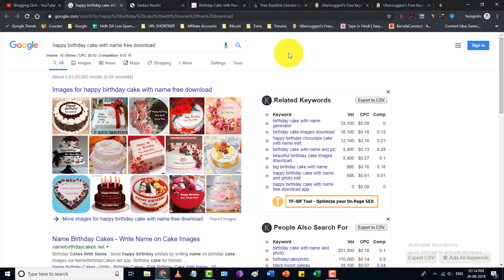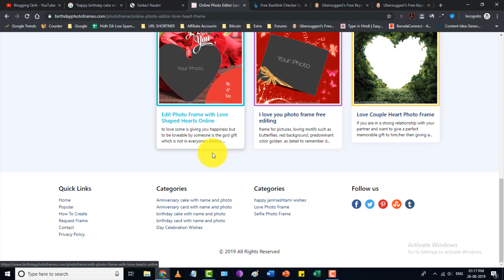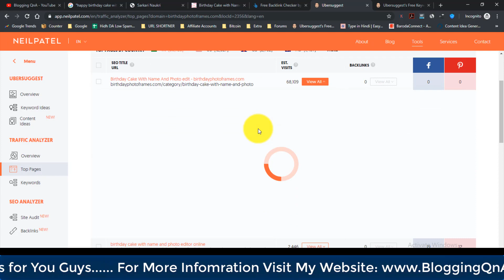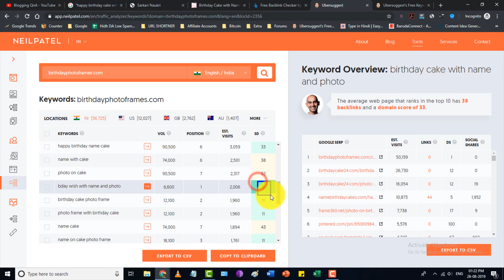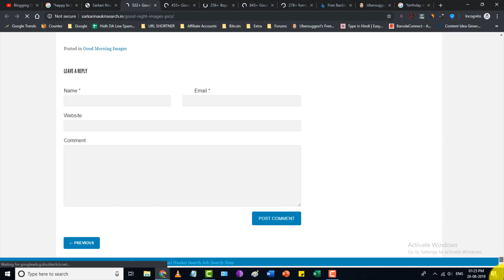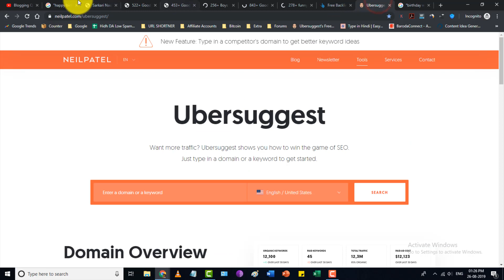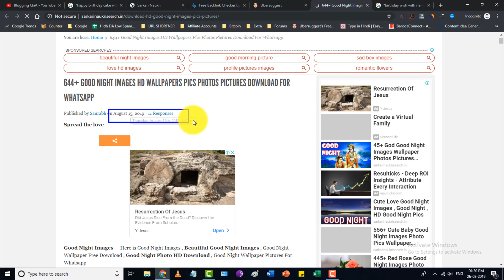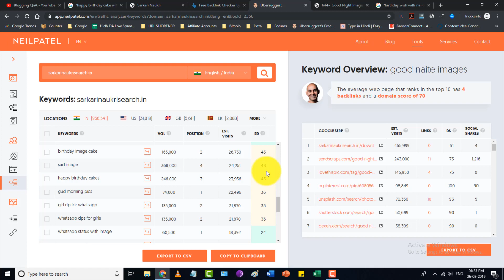Earn $1000/Month From New Image Website Using Adsense | Earn Money Online With Blogging {In Hindi}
Earn $1000/Month From New Image Website Using Adsense | Earn Money Online With Blogging

Hello Friends,

Today in this video i am going to tell you How you can Earn $1000/Month From New Image Website Using Adsense. Image website is the best way for new bloggers who want to start their online earning... Here you don't have to write much content and there is no need for written content fro traffic.

The only need is to find low competition keywords for image website with higher search volume and you can earn more that 1000$ dollars per month form a image website.

In this video i have showed a case study of 2 website which has more than lakh traffic per month and they are earning very good amount of money from adsense.

QUERIES SOLVED

►How to Make $1000 With Images Website
►Earn $500/Month From New Image Website 🔥( NEW BLOGGER'S ) Earning Trick 2019
►How to Earn $300 Per Month by Uploading Images | Hindi |
►Create FREE Image Website on Blogger From Scratch, Make $500/Month Using Adsense

►BLUEHOST HOSTING OFFER {Best For Beginners }
{Currently Using Bluehost for BloggingQnA}

►Reseller Club Hosting {Best Shared Hosting at Cheapest Price}